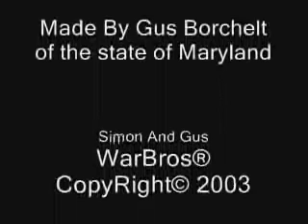How to Play: Basics, Advanced, Tricks, and Info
It's just another tutorial video of SSBM. I did not make it. Because the video only shows the things and how to do them, I'll write the how for the tactics not in the instruction booklet here.

Crouch Canceling - Crouching to reduce knockback, then countering with DTilt or DSmash
Dash Canceling / Fox Trotting - Crouching after the start-up dash animation and during the running animation (there's a difference) so that you repeatedly do the start-up dash animation. Fox's start-up dash animation is considerably faster than his running animation; hence it's called Fox Trotting.
Directional Influence (DI) - Holding a direction on the joystick or C-stick to change your trajectory from an attack for further details)
Chain Throws - Throwing, grabbing, and then throwing the opponent in which they cannot escape
Wavedashing - Jumping, then airdodging into the ground RIGHT AFTER you leave it; the result is a slide (a good wavedash makes it seem as though you slid; no bobbing)
Teching - Pressing R or L before you collide into a surface to spring onto your feet / stop your motion
Shield Grabbing - Shielding to avoid an attack and then pressing A to grab out of the shield
Powershield - Shielding with the first few animations of the shield to reflect projectiles and block attacks, with no lag from the shield
Spiking - Self explainitory. The difference between spikes and meteor smashes is that a spike cannot be canceled by a jump or up+B (while meteor smashes can be canceled by those).
L-canceling -  pressing L or R while landing during an aerial BEFORE you hit the ground; reduces lag
Fast Falling - Smashing down in the air to fall faster; must be done after/at the peak of your jump
Mini Jump / Short Hop - Tapping the jump button so that you release it before your character leaves the ground (Bowser is the easiest to short-hop with because he leaves the ground in 9/60ths of a second; therefore, you have 8/60ths of a second to press and release the jump button)